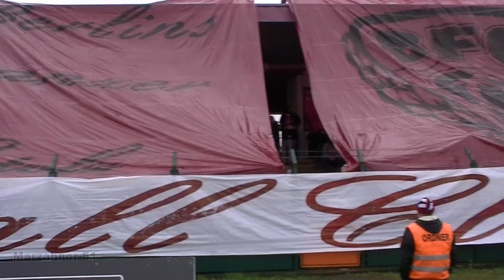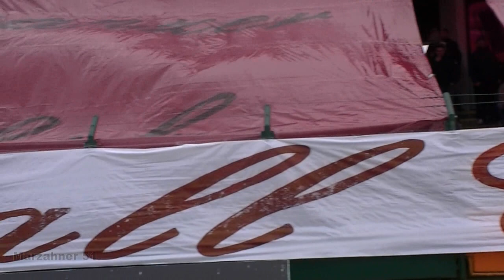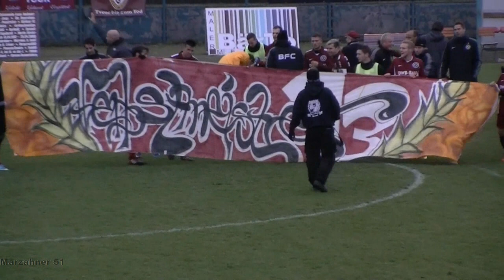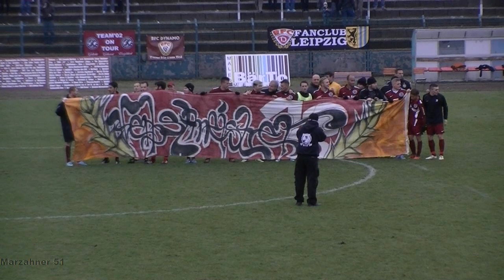BFC Dynamo-Union Fürstenwalde,13. Spieltag 2013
BFC Dynamo-Union Fürstenwalde 3:0 (2:0)
Oberliga Nordost Nord 2013/14
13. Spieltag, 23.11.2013